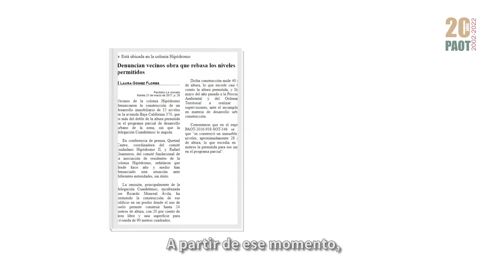20 Años de Logros. Baja California 370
La demolición de niveles excedentes en Baja California 370 es un gran logro en materia de justicia restaurativa que protege los derechos de los habitantes de la Ciudad de México.